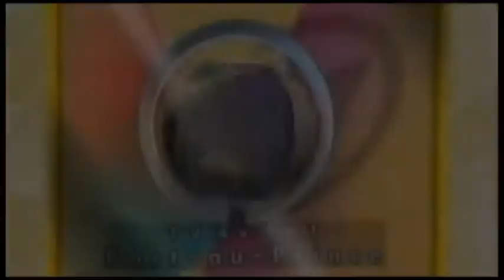Machann yo ap chache lavi